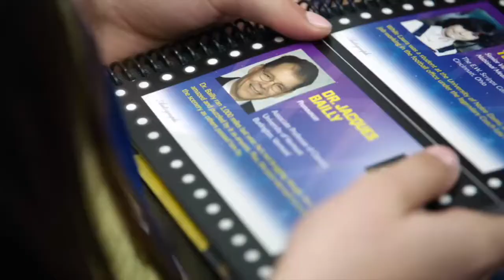Dr. Bailly and Akash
Speller 459 Akash Vukoti interviews the Bee's official pronouncer, Dr. Jacques Bailly. Hilarity ensues.

Video courtesy of ESPN.